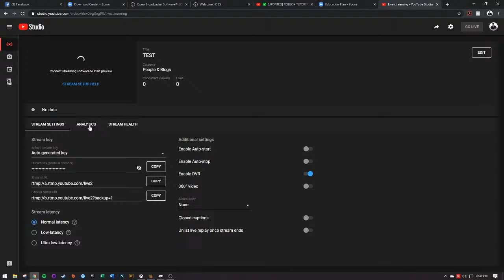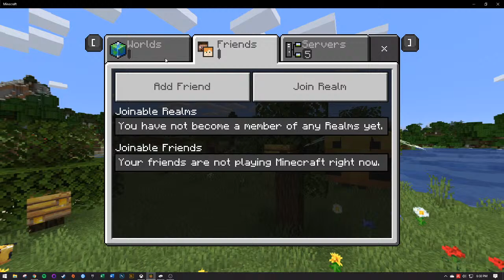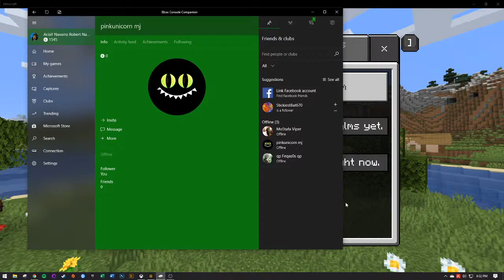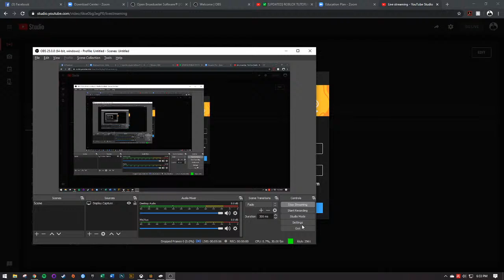Robert Navarro Live Stream